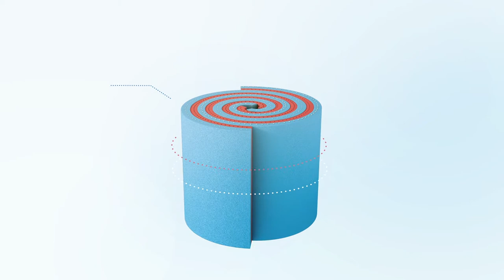Aquastill Membrane Distillation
Membrane distillation by Aquastill

Aquastill is the global technology leader in the field of membrane distillation. Our sustainable technology can produce clean water on a large scale, at competitive costs and with minimal impact on the environment. Using waste heat and solar power to energize the process. With Aquastill you can renew waste energy and regenerate water.